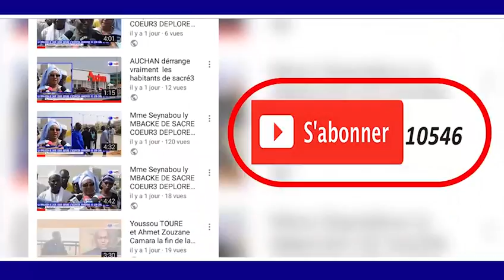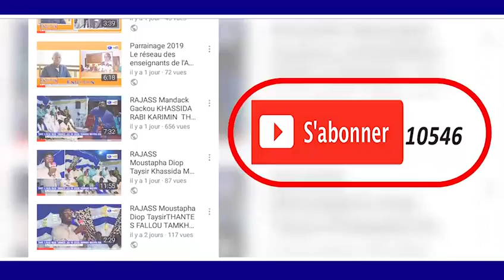MAGAL TOUBA 2018 KEUR SERIGNE OUSSEYNOU KANE BOROME KHALIMA GUI